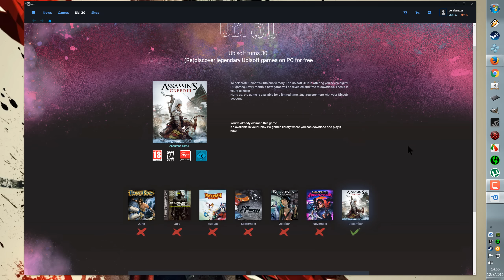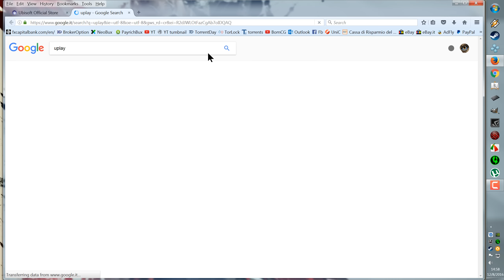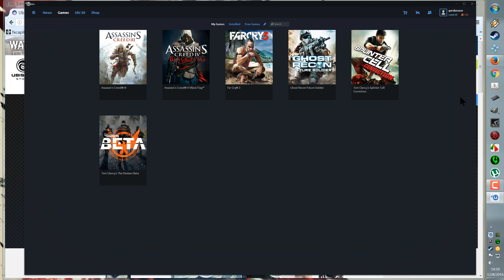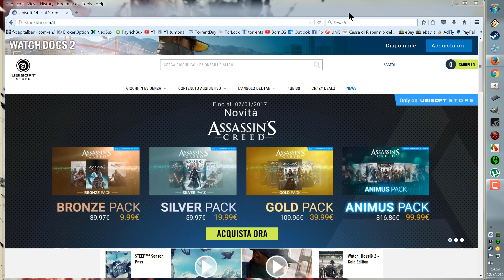Besplatna igra Assassins Creed 3 PC Uplay